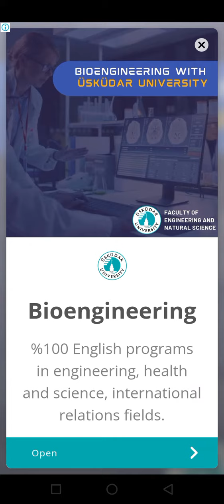Super Sprint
hello friends in this video I selected for you super cool games that you can play and enjoy 😎